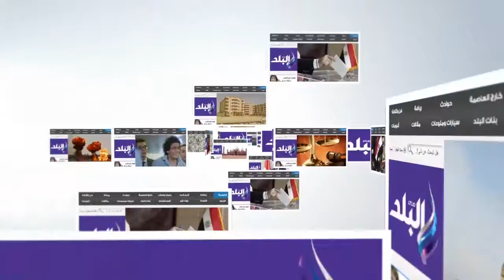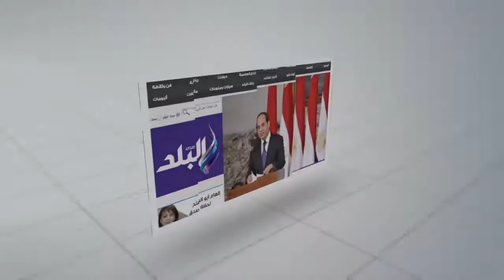صدى البلد | «أم القطط».. سبعينية تهب حياتها لقطط الشوارع